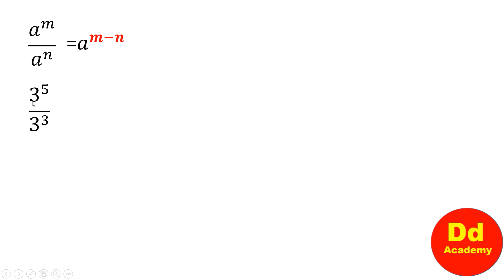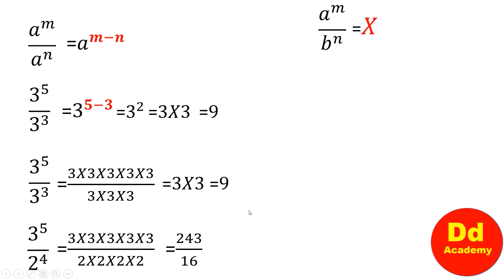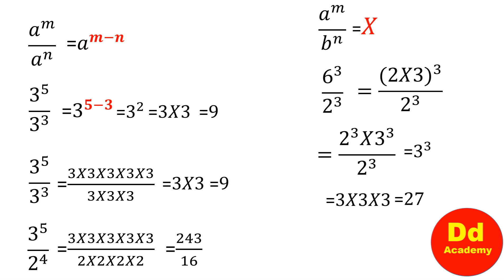Power का भाग-division Of Indices Multiplication And Division Laws Of Indices Solution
This video is about division of indices   but also try to cover the following subject:
-multiplication and division laws of indices
-division of indices with the same base
-division of indices with different bases

So you wish to know more about division of indices, I did too and here is the result.
Division of indices interested me so I did some research and uploaded this to YT .
This YouTube channel has other related video clips concerning multiplication and division laws of indices, division of indices with the same base and division of indices with different bases
Please check them out :
Have I addressed all of your concerns about division of indices?
People who searched for multiplication and division laws of indices likewise searched for division of indices with the sam